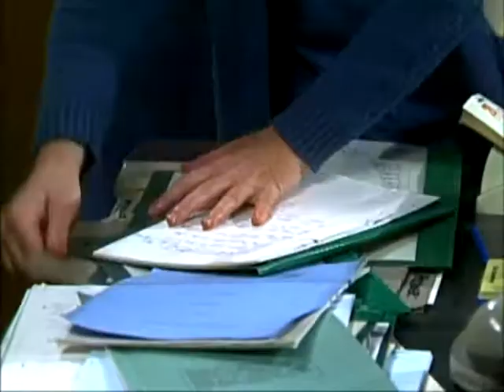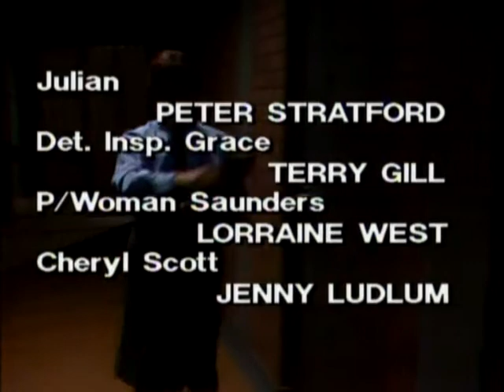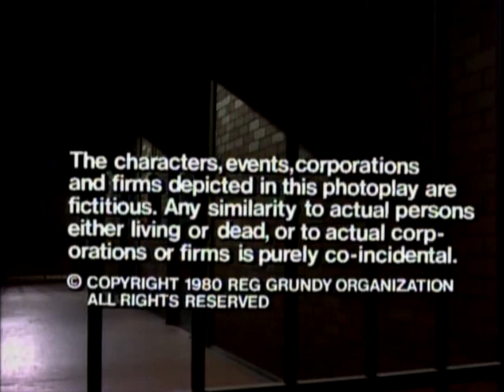Prisoner Cell Block H: POISON PART 1/5